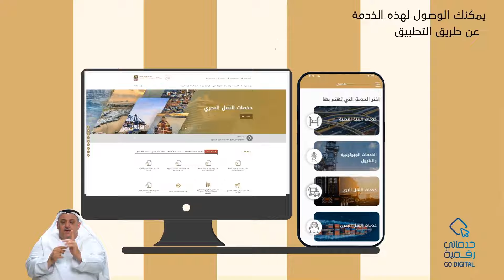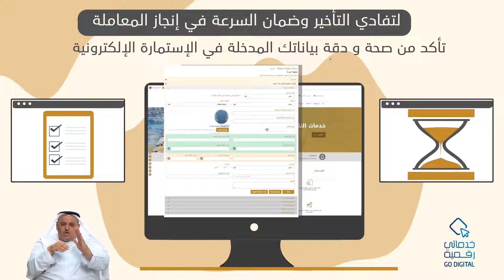MOEI*| طلب إصدار تراخيص مزاولة المهنة للبحارة (بطاقة البحار)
اسم الخدمة  : طلب إصدار تراخيص مزاولة المهنة للبحارة (بطاقة البحار)
القطاع  : قطاع تنظيم البنية التحتية و النقل
الإدارة/ القسم المسؤول : إدارة شؤون النقل البحري
وصف الخدمة  : تتيح هذه الخدمة للعميل الحصول على ترخيص مزاولة مهنة لجميع العاملين على السفن